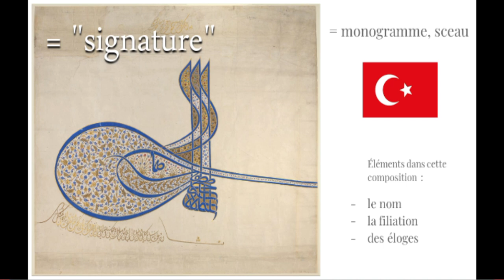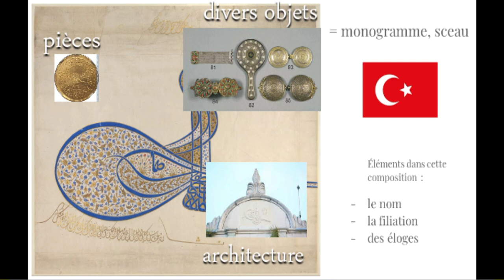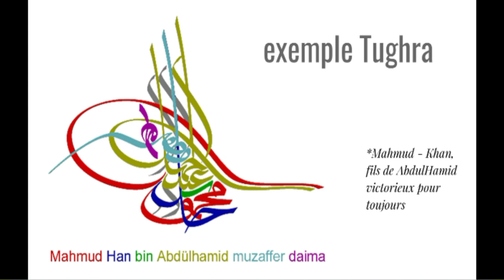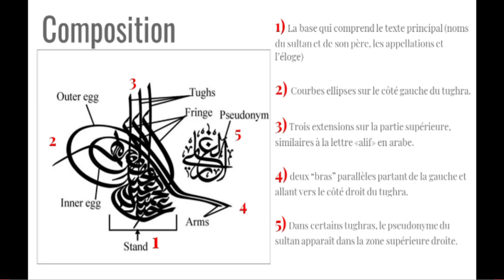[Calligraphie] Qu'est-ce qu'un Tuğra ? Explications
Présentation de ce qu'est un Tughra, signature emblématique des sultans ottomans...

Liens utiles ci-dessous 😉⤵️⤵️⤵️

📣 Atelier Gratuit série de 5 mini-vidéos "initiation à l'apprentissage de la calligraphie arabe"

🖋️MON MATÉRIEL en qques clics 🖋️:

Lot complet x4 Parallel pen
Feutres Molotow
Grand marker Molotow

📷Mon appareil-photo/Caméra
Bras articulé

🖐️ QUI SUIS-JE ?
Kristell, artiste française 🇫🇷 passionnée par le dessin depuis mon jeune âge, j'ai découvert et j'apprends la calligraphie arabe depuis maintenant plusieurs années.
Fondatrice du concept Dessin Calligraphie Arabe et aujourd'hui auto-entrepreneure, je partage mes conseils à travers mon expérience dans ce domaine.
Faciliter et permettre la découverte et/ou l'apprentissage de cet art est mon objectif !